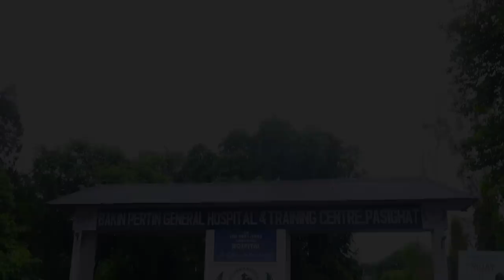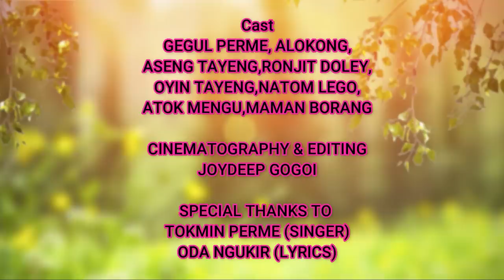Gegul Perme present l Adi short film l Lotung Ayang l love story l